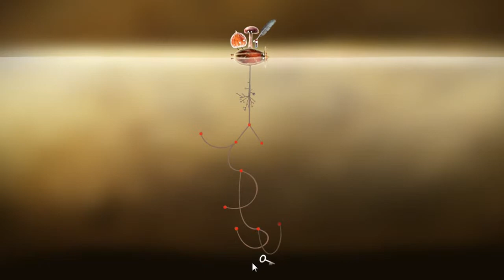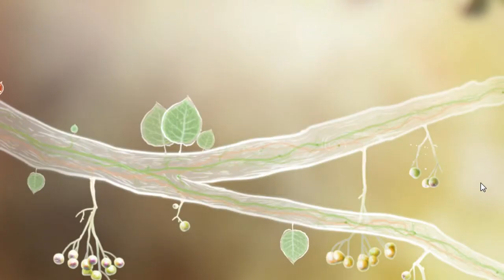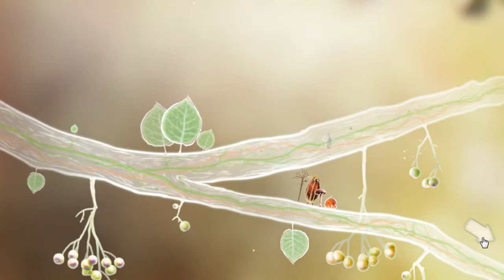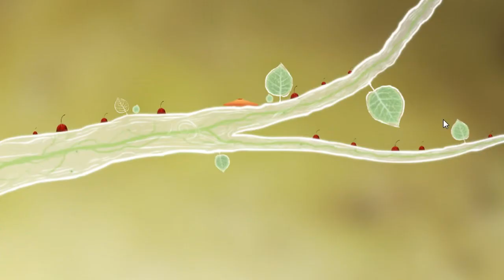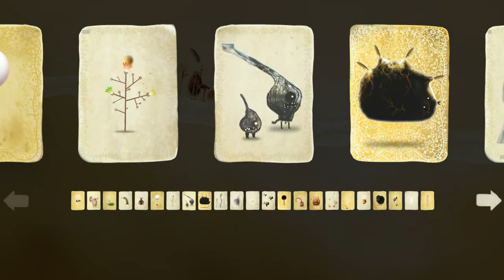Let´s Play - Botanicula - #2 - ( Deutsch )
Tachchen zusammen :)

Was ist das für ein Ding, ein Schlüssel, den nehmen wir gerne :)
Ein Lolli erzählt uns die Geschichte wie es angefangen hat :p
Doch dann kommt ein Rätsel an dem wir nicht mehr weiter kommen, was muss man machen?
Wir machen eine kleine Aufnahmenpause und werden sehen ob wir es dann schaffen :)

Bei Fragen und Anregungen schreibt es in die Komentare,
oder besucht unseren Seiten:

Bis dahin, freue mich für jeden Komentar euer Kotflügel :)